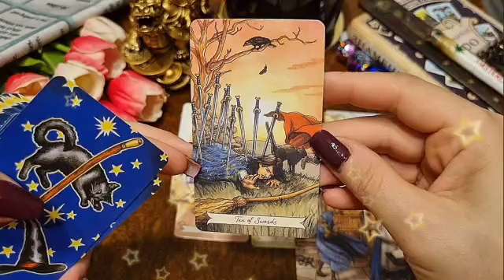تاروت برج السرطان من 10 إلى 20 فبراير 2023 // انتصارك بالمعركة😌خانوك في بيتك يا جوزاء♥️سداد ديون🤲